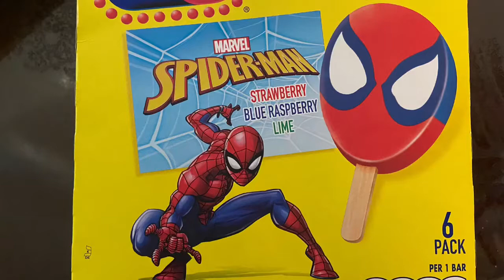Popsicle character challenge